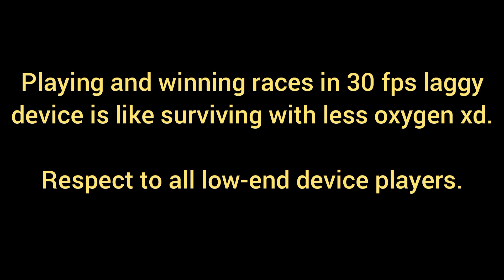I Challenged Myself In Ghost Multiplayer🔥🔥🔥 | ft. Smoky Eyes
This video is about playing Asphalt 9 ghost multiplayer under certain challenges with a mission from bronze to gold league in 15 minutes.